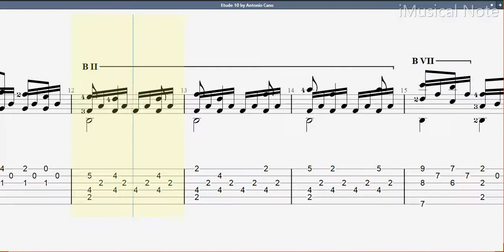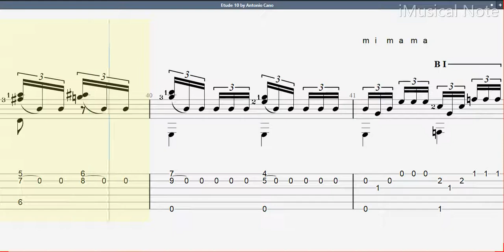Guitar TAB - Antonio Cano : Etude ( 10 ) | Tutorial Sheet Lesson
Antonio Cano (1811 – 1897)

Antonio Cano is a classical guitarist, teacher and composer. Cano composed about a hundred pieces and exercises for the guitar. It is probable that he gave lessons to Francisco Tarrega and contributed to the development of the technique of the tremolo. His main contribution is his guitar tutorial: ‘Método de Guitarra’.